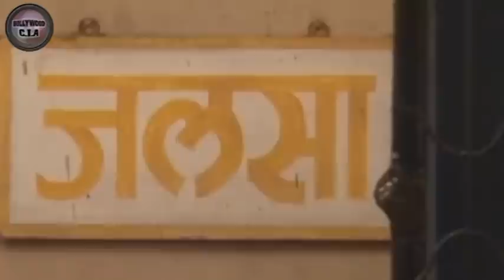Bollywood Celebs at Amitabh Bachchan Diwali Bash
Like every year, this year too the Bachchans held a Diwali bash at their bungalow Jalsa in Juhu, Mumbai. Here's a look at their exclusive guest list...